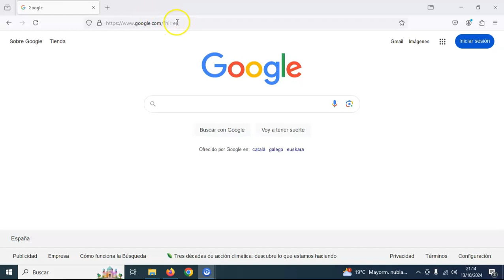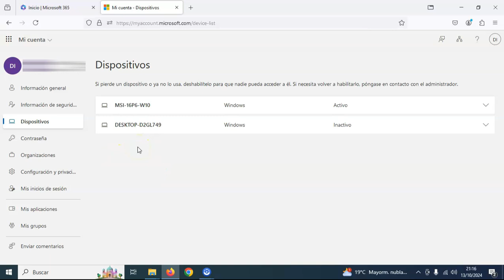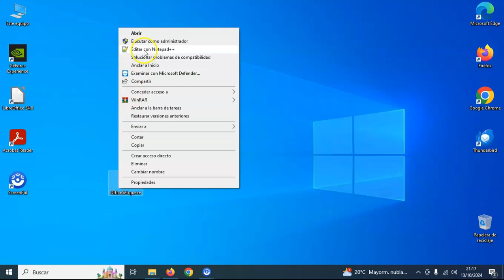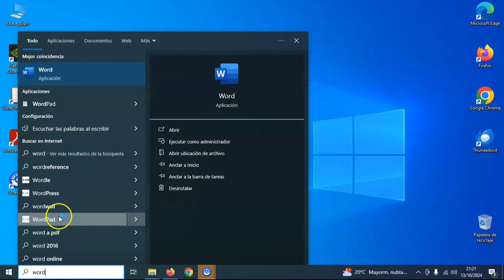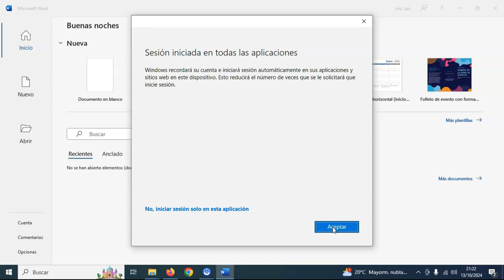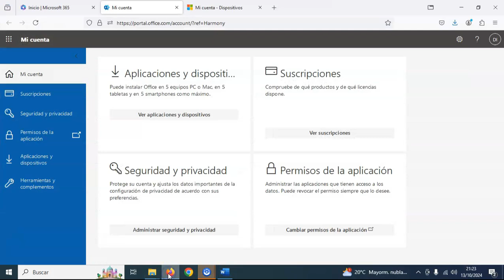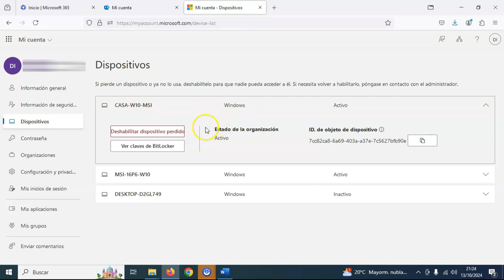Instala Office 365 con tu cuenta institucional educativa de Microsoft, hasta en 5 dispositivos.